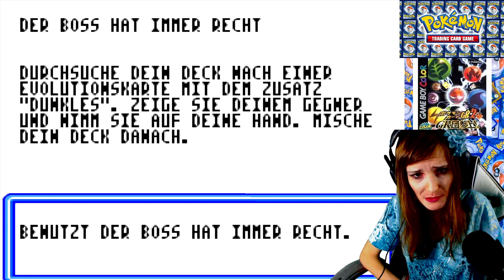Let's Play Pokémon Trading Card Game 2 [German/4K] Part 6: Rettung der Girls vorm perversen Team GR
Let's Play Pokémon Trading Card Game 2: The Invasion of Team GR [German/4K@60FPS/100%/Greenscreen] Part 6: Rettung der Girls vorm perversen Team GR

★ Info ★

Pokémon Card GB2: Great Rocket-Dan Sanjō!, das am 28. März 2001 veröffentlicht wurde, ist die japan-exklusive Fortsetzung des ursprünglichen Pokémon Trading Card Game, ebenfalls für den Game Boy Color. Wie sein Vorgänger wurde das Spiel von Hudson Soft und Creatures entwickelt, aber anders als sein Vorgänger wurde es nur von The Pokémon Company veröffentlicht, was auch das erste Mal ist, dass ein Pokémon-Spiel von The Pokémon Company veröffentlicht wurde. Es wurde erstmals im Januar 2001 von der japanischen Website WatchImpress angekündigt und enthält neue Verbesserungen wie die Möglichkeit, das Geschlecht des Spielercharakters zu wählen, einen Trainingsmodus, um neuen Spielern zu helfen, eine Deck-Diagnose, um die Effektivität des Decks eines Spielers zu bewerten, und eine neue Gruppe von Gegnern, bekannt als Team Great Rocket. Das Spiel enthält alle Karten aus dem Originalspiel sowie neue Karten aus dem vierten Set, Team Rocket, sowie Karten, die ursprünglich nur in japanischen Automaten erhältlich waren, und das Pokémon Trading Card Game Instructional Video Intro Pack, wodurch sich die Gesamtzahl der Karten auf 445 erhöht.

Wie im Vorgängertitel müssen die Spieler durch die Spielwelt reisen und Nicht-Spieler-Charaktere zu simulierten Kämpfen herausfordern, wobei die Regeln aus der ursprünglichen Tabletop-Version übernommen wurden. Alle Schauplätze des Originals sind vorhanden, zusammen mit einem neuen Schauplatz, der GR-Insel, die ihre eigenen Kampfmeister enthält, denen die Spieler begegnen können. Durch das Besiegen von insgesamt 16 Battle Masters auf den alten und neuen Inseln können die Spieler den Endboss des Spiels, König Biruritchi, herausfordern. Obwohl eine englische Veröffentlichung in Nordamerika von der Website IGN im Jahr 2001 als "wahrscheinlich" eingestuft wurde, ist das Spiel außerhalb Japans nicht erhältlich. Pokémon Card GB2 erhielt von der japanischen Zeitschrift Weekly Famitsu eine Bewertung von 29 von 40 Punkten.

Entwickler: Hudson Soft, Creatures
Publisher: Nintendo
Plattform: Game Boy Color
JP Release: 28.März.2001
Modus: Single Player, Multiplayer
Genre: Sammelkartenspiel, RPG
Altersfreigabe: 0

Metascore: N.A.